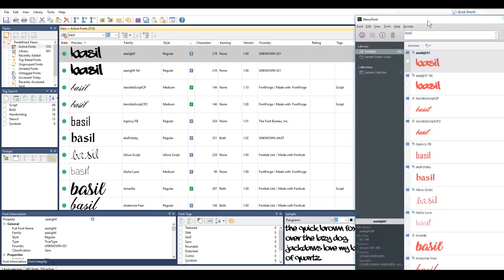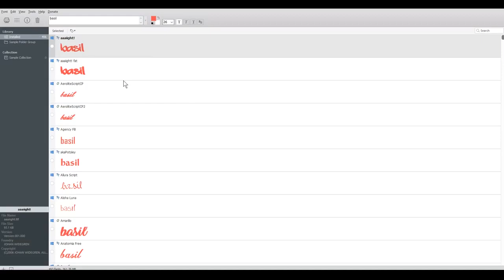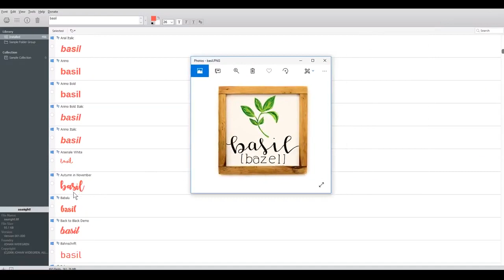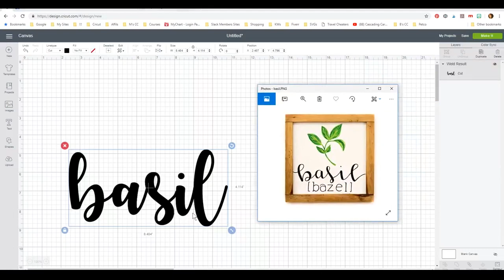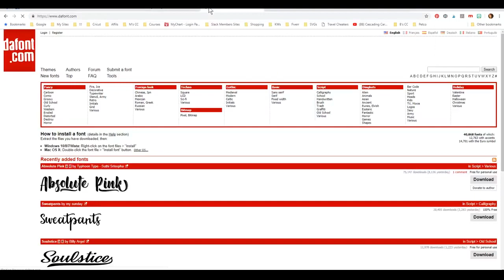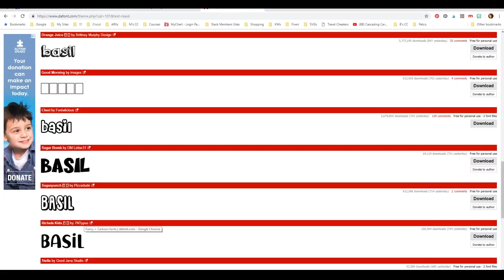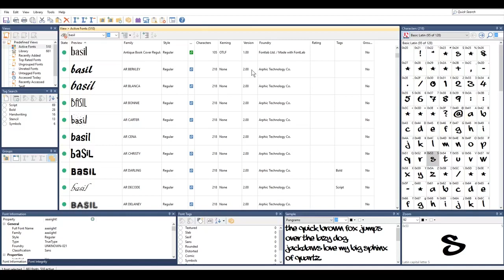Organizing Fonts with a Font Manager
Stop stressing over what font to use. Get a Font Manager and always be able to pick a font quickly and easily.

Just a simple download and let it do the rest.

Don't miss our Addicted to Cricut Blog with lots of tutorials and how-tos: